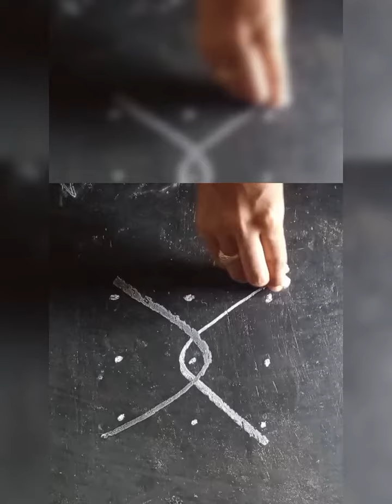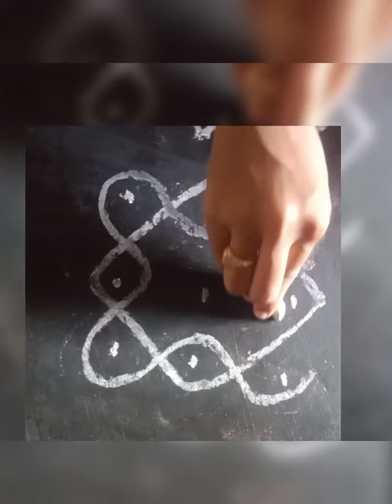3 dots muggulu 💐 simple rangoli 🌺 daily kolam🌹💐designs🌺